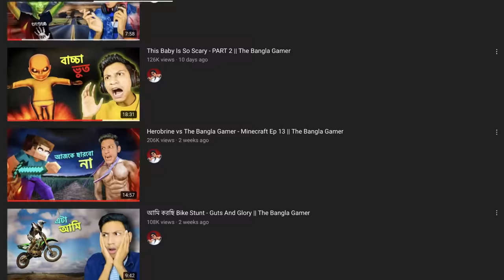Amar Ghor Jaliye Dilo - Minecraft Ep 15 || The Bangla Gamer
Today I’m Playing Minecraft

Second channel @RahulSinghaVlogs